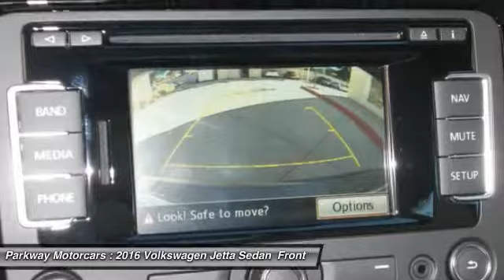2016 Volkswagen Jetta Sedan Valencia CA 2169115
2016 Volkswagen Jetta Sedan 1.8T Sport

Parkway Motorcars
24075 Magic Mountain Parkway

This 2016 Volkswagen Jetta Sedan 1.8T Sport is proudly offered by Parkway Volkswagen This Volkswagen includes: WHEEL LOCKS (PIO) Wheel Locks FIRST AID KIT (PIO) ROADSIDE ASSISTANCE KIT RUBBER MAT KIT Floor Mats *Note - For third party subscriptions or services, please contact the dealer for more information.* Why spend more money than you have to? This Volkswagen Jetta Sedan will help you keep the extra money you'd normally spend on gas. Most vehicles are equipped to get you and your passengers from A to B in comfort and style. This Volkswagen Jetta Sedan makes that trip more entertaining thanks its premuim entertainment package. Fast? That doesn't even begin to describe it. Get behind the wheel and take it for a spin to see just what we mean. Why go with a basic vehicle when you can have it all in this well-optioned Volkswagen Jetta Sedan? Intricately stitched leather and ergonomic design seats are among the details in which test drivers say that Volkswagen Jetta Sedan is in a league of its own Enjoy the drive without worrying about directions thanks to the built-in navigation system. BUY FROM AN AWARD WINNING DEALER: The five Parkway Dealerships (Parkway Volkswagen, Parkway Infiniti, Parkway Buick Cadillac GMC Hummer, Parkway Hyundai and Parkway GMC Castaic) also service our surrounding areas including Bakersfield, Palmdale, Lancaster, Sylmar, Granada Hills, Glendale, Burbank, Northridge, Van Nuys, Sherman Oaks, the City of San Fernando, Sunland and the greater San Fernando Valley. Absolute accuracy cannot be guaranteed. All vehicles are subject to prior sale. Price does not include applicable government fees, taxes, title, finance charges, dealer documentation fees, emissions testing fees or other fees.